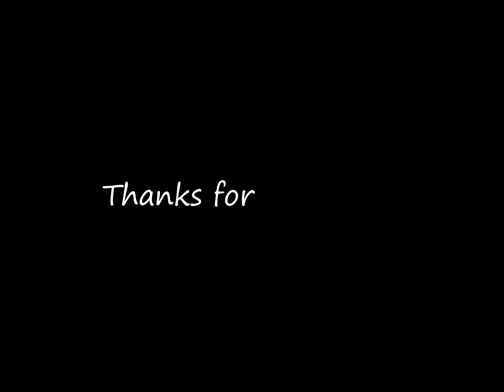Customer says if I were good at backing up then it's no problem If i wasnt then it would be FML!!!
Good afternoon everyone! Today we show up for a fence delivery on a really tight dead end road and we had a backup onto someone else's property to get spun around! seems legit but this is common problem that we faced on a weekly basis. Not all customers know what we're truly capable of but if you're not sure and you're not absolutely positive then maybe we need to come up with a better system to not get drivers stuck in that predicament. Just a thought! let us know what you think down in the comment section!